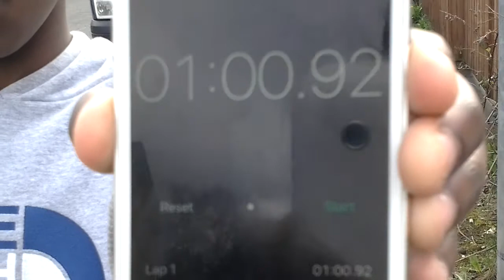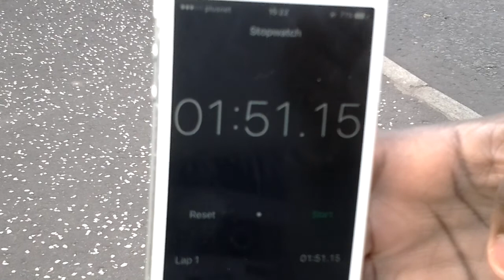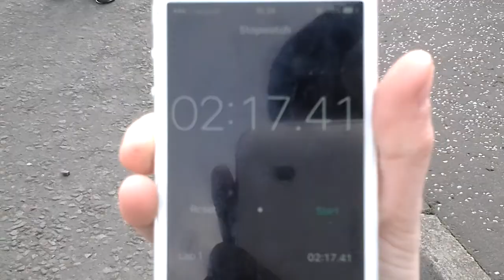Aston martin racing with special guests